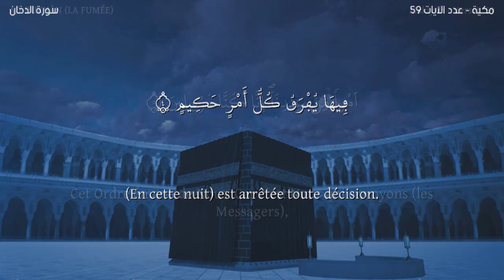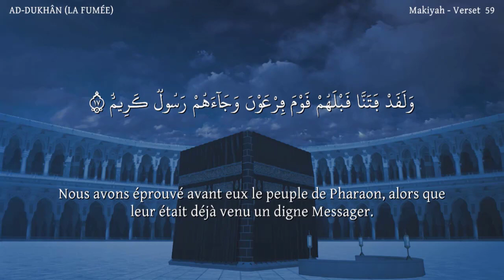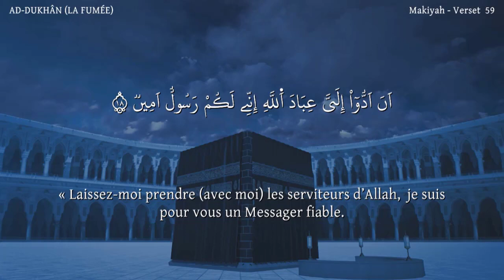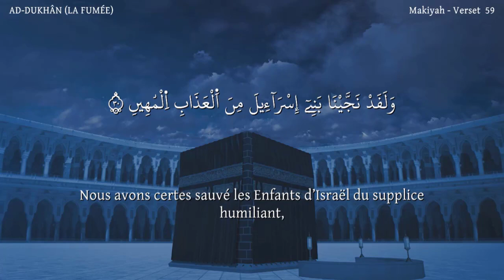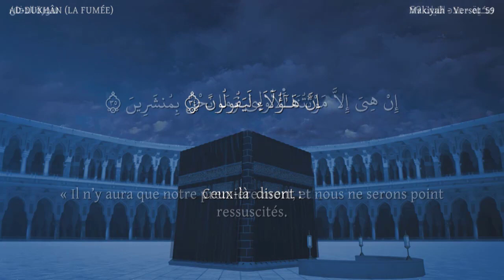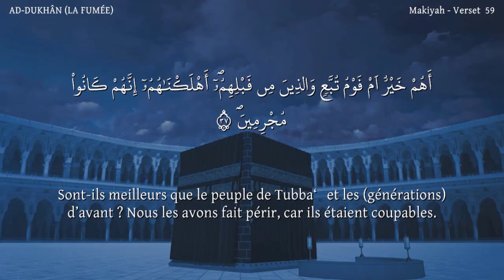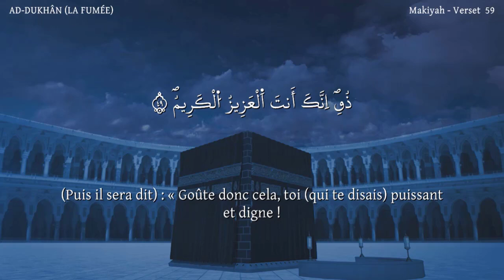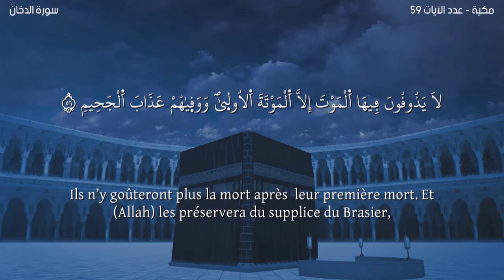Sourate AD-DUKHÂN -Lecteur Nabil Hatim-سورة الدخان مترجمة للفرنسية-القارئ نبيل حتيم